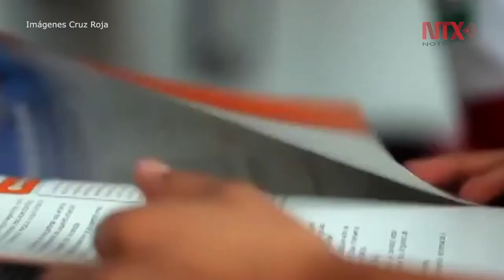Cruz Roja, institución de ayuda y servicio a la sociedad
Con presencia en México desde 1910, la Cruz Roja ha socorrido a la población en momentos difíciles de su historia como la Revolución o la Guerra Cristera, así como en diversas catástrofes naturales y accidentes que ocurren todos los días en el territorio nacional